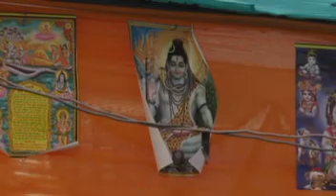Barkhera Hasangari me Bhagbat katha